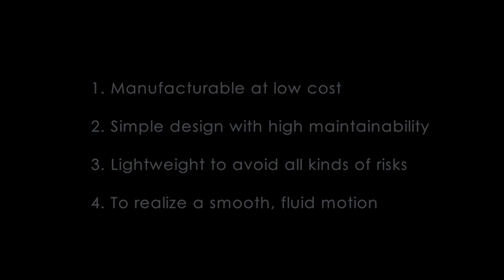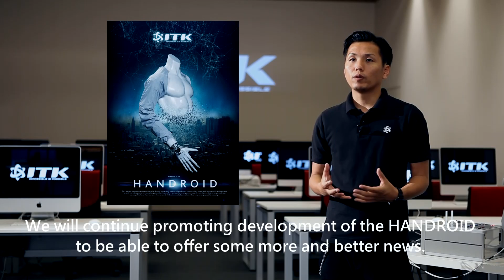Robot Hand [ HANDROID ] ITK.japan 2016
The Handroid, a humanoid, articulated robotic hand, serves outstandingly in extreme,hazardous environments where human hands are required. It can be operated remotely with a data glove by mimicking the operator’s hand motion. The Handroid offers a competitive price and remains lightweight by limiting reproduction accuracy of the human hand and range of movement. Its fluid motion has also been realized without compromising operability and design.